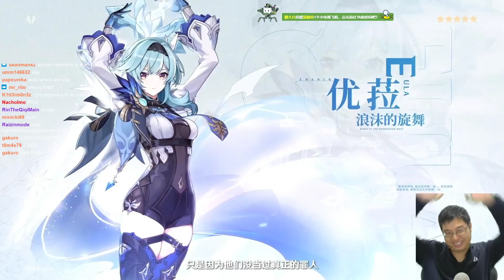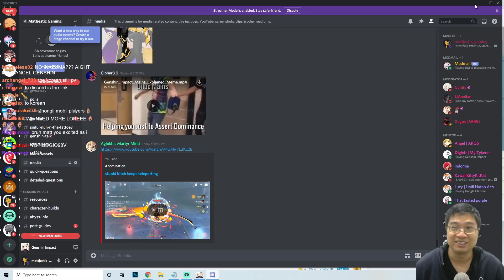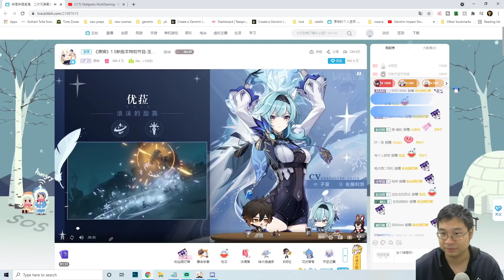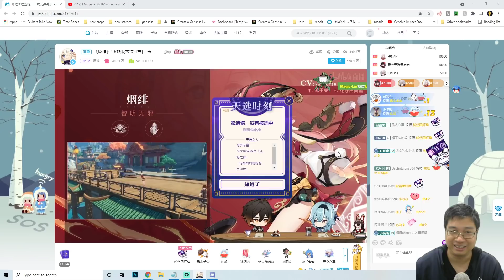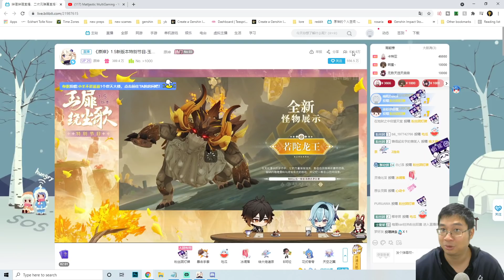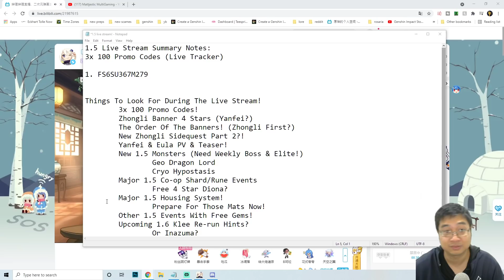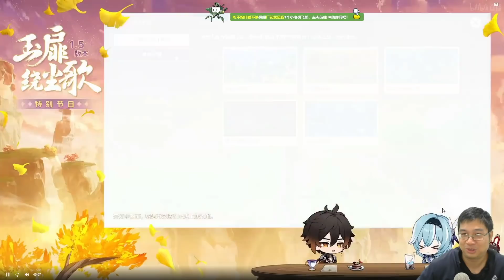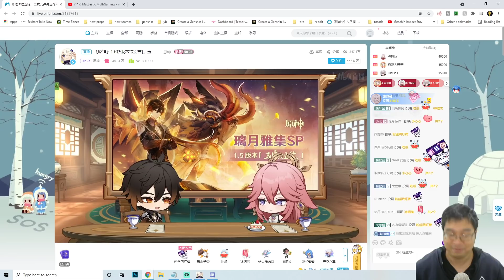Patch 1.5 LIVE STREAM!! Eula & Zhongli Re-Run! Inazuma Preview! | Genshin Impact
*So Sorry Guys, The Final Part Of Inazuma Preview Images Recording Was Corrupted, I Will Have It Posted On The Next Video*
The Inazuma Preview Showed Images Of Inazuma builds, With CN Raiden VA Describing Its History, No Dates From This Teaser!

Our Live Translation Of The New 1.5 Patch CN Live Stream! New Banner Revealed!
1. FS6SU367M279
2. 4BNSD3675J8D
3. ATPTUJPP53QH
**If It Doesn't Work In Game, Try Website Redeem, For Some Viewers It Worked This Way!**

Join us on Discord! For a lovely community!

Time Stamp
0:00 Live Stream Starts
0:33 First 1.4 PV
6:01 Eula In Game PV
9:35 Yanfei In Game PV
12:56 1.5 2 Banners
16:11 New Boss PV
24:36 New Pets & Events

*If you would like to support me in my passion to bring a brighter and more informative videos on Genshin Impact to our viewers across the world, and would want to Donate To Support me Financially, please use my Twitch Donation Link!